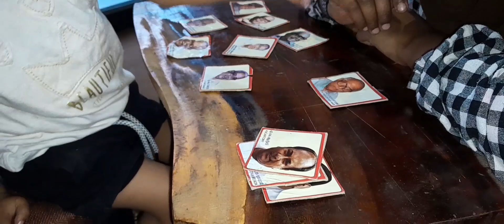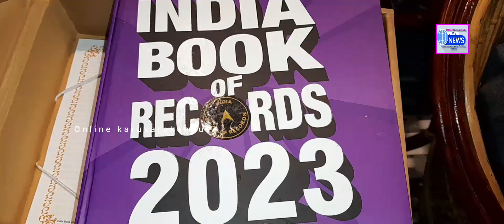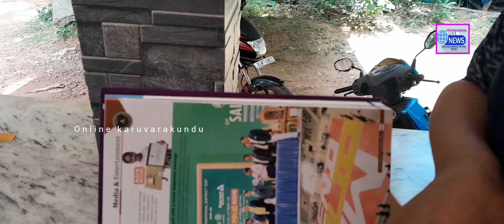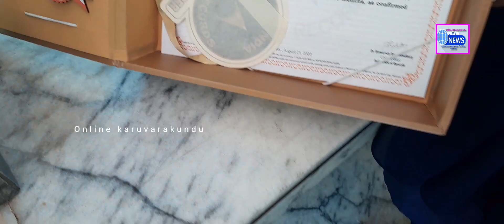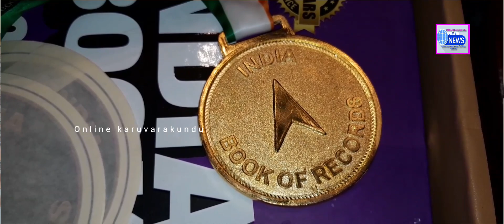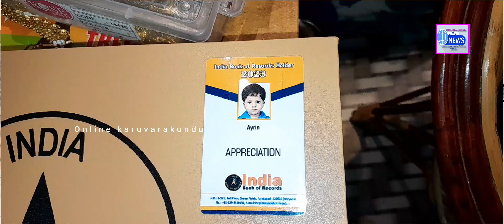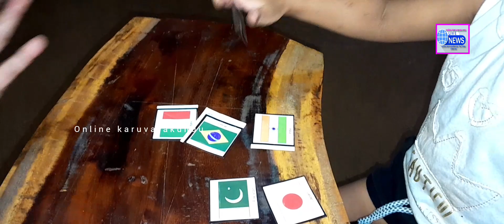ഒന്നര വയസ്സുകാരി ഇന്ത്യ ബുക്ക് ഓഫ് റെക്കോർഡിൽ കരുവാരകുണ്ടിന്റെ അഭിമാനം ഐ റിൻ മോൾ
india boks holder,